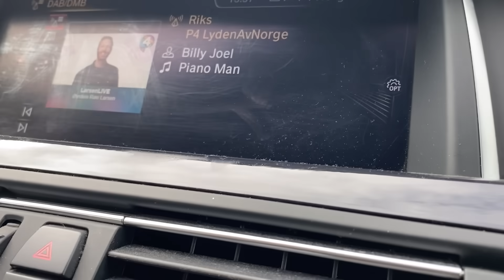หลายปานนี้วันหน้าต้องเอาลังมาใส่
เห็ดมันปูดำขาส้มเยอะมาก